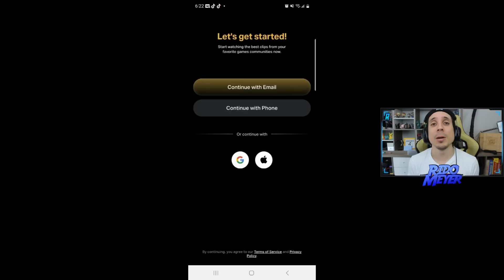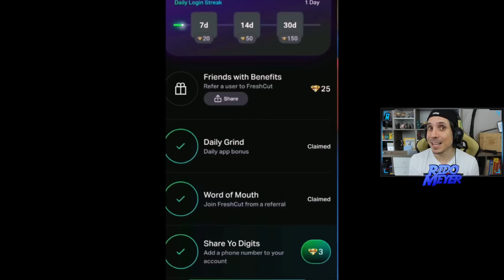MIRA YA! Nuevo Evento TORMENTA ELECTROMAGNETICA! Muchas Recompensas | UNDAWN en ESPAÑOL | RidoMeyer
Gracias por apoyar mi nueva aventura:
►Y mi codigo es: RidoMeyer
No se olviden de registrarse con su numero de telefono y dejar un comentario en el video de hoy!

►Recompensas gratis con mi Codigo de Creador: rido